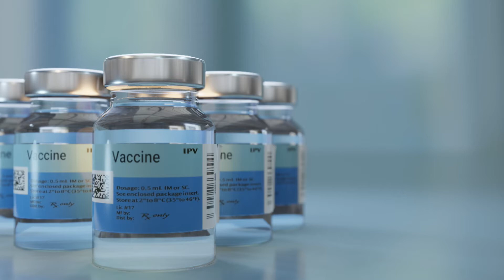All Ethnic Groups Are Fighting for Freedom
Interviewing young people in the community. Our enemy is Myanmar military not civilians.